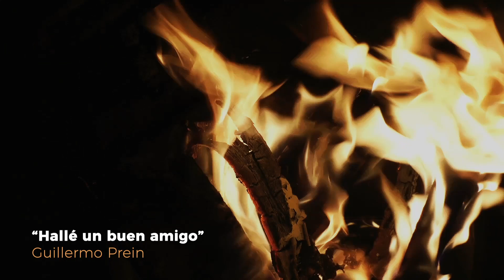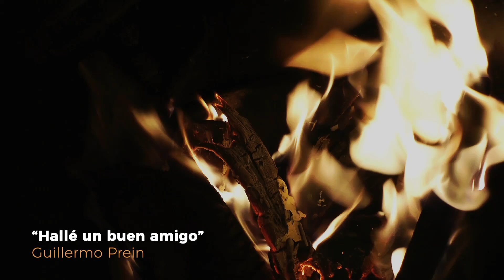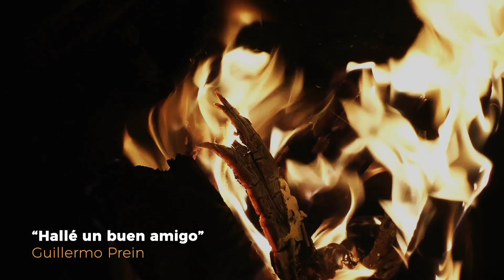La Llama Encendida | Marcos 8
Uno de los símbolos que representan al Espíritu Santo es el fuego. Por lo tanto debemos mantener esa llama ardiendo en nuestro interior para no dejar que nuestro espíritu se enfríe o se apague.
Estar pegado a su corazón nos hace conocer sus bondades, nos llena de paz y nos impulsa a cumplir su voluntad: "...que todos se salven, que ninguno se pierda".

La tarea del CCNV y ACM (Acción Comunitaria) no se detiene, seguimos asistiendo y estando al lado de los que más necesitan,  por eso, si estas necesitando ayuda o conoces a alguien que necesite, escribinos.
También si quieres ofrendar y dar tus diezmos te dejamos los datos de transferencia y el mail de mercado pago. Al final del video también está el código QR de las plataformas MercadoPago, MercadoLibre.

BBVA. Frances
Cuenta corriente en pesos: Alias: CCNV328 | Alias: CCNV508
Cuenta corriente en dólares: Alias: CCNV923

Banco Credicoop
Cuenta corriente en pesos: Alias: CCNV856

Rappi Pago, Pago Fácil, Cobro Express
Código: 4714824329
Fundación Centro Cristiano Nueva Vida

Línea de consultas: (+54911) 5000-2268 (CCNV)